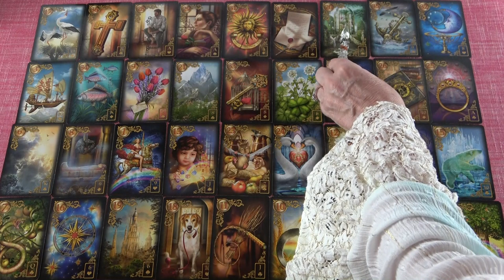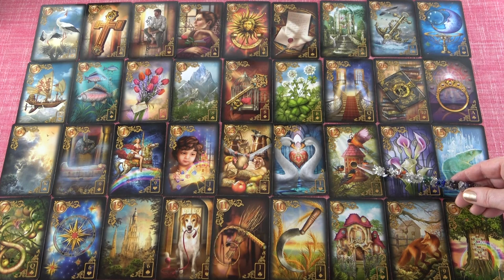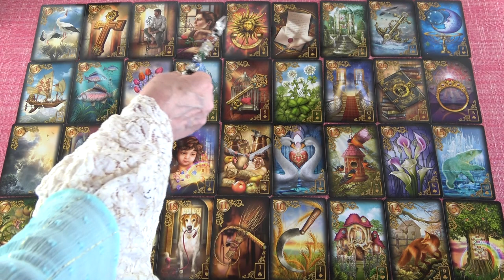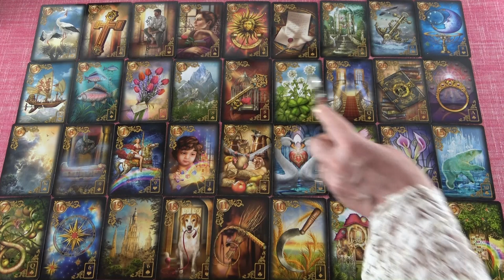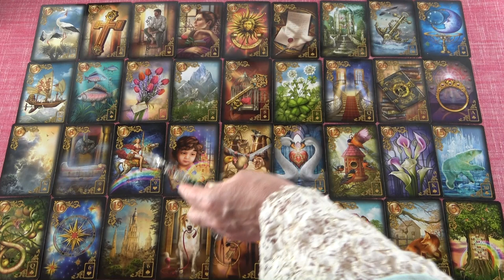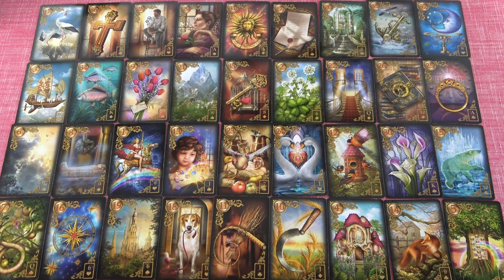Június havi jóslás - Levegő eleme🎈 Ikrek♊Mérleg♎Vízöntő♒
Kép: shutterstock/lamkao99

Telefonos elérhetőségem jóslásra:
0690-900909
750Ft/Perc

Átutalás:
Erste Bank
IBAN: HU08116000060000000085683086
BIC: GIBAHUHBXXX
Tulajdonos: Dendera Susanna Medici

Védikus Csillagjegyek:
Kos: kb. Április 13-tól Május 13-ig
Bika: kb. Május 13-tól Június 14-ig
Ikrek: kb. Június 14-től Július 15-ig
Rák: kb. Július 15-től Augusztus 16-ig
Oroszlán: kb. Augusztus 16-tól Szeptember 16-ig
Szűz: kb. Szeptember 16-tól Október 16-ig
Mérleg: kb. Október 16-tól November 15-ig
Szkorpión: kb. November 15-től Dezember 15-ig
Nyilas: kb. December 15-ől Január 14-ig
Bak: kb. Január 15-től Február 12-ig
Vízöntő: kb. Február 12-től Március 13-ig
Halak: kb. Március 13-tól Április 13-ig